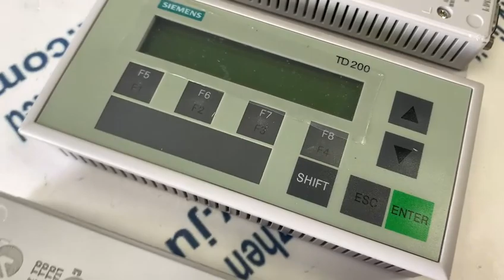SIEMENS 6ES7272 0AA30 0YA1